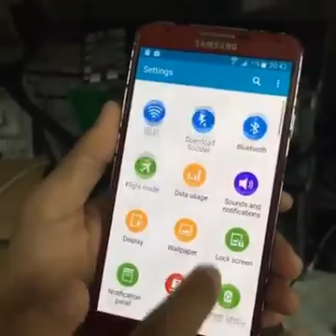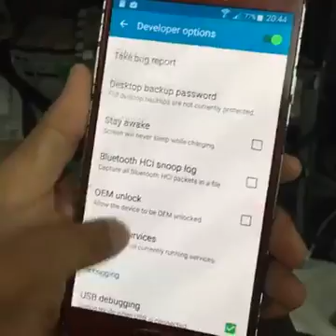Cara melajukan talipon